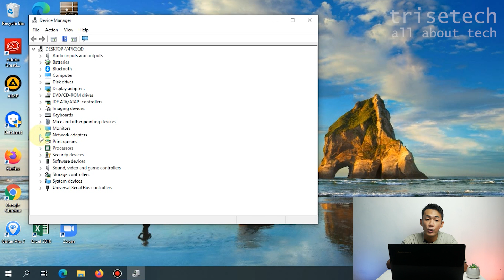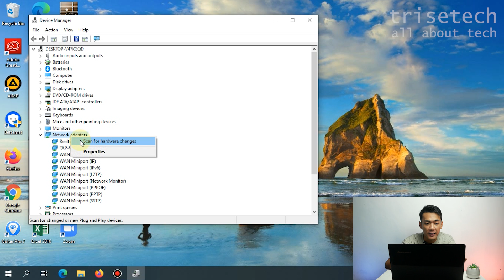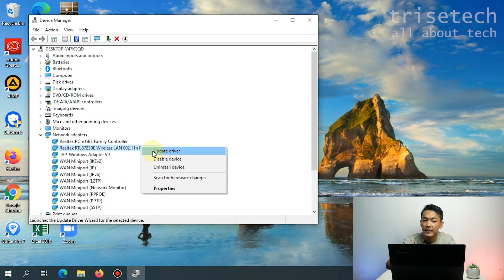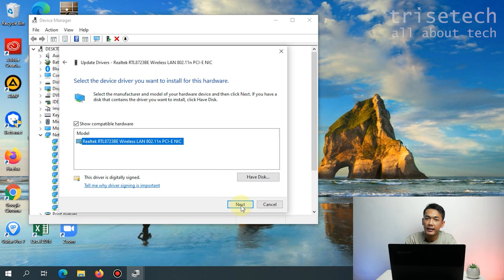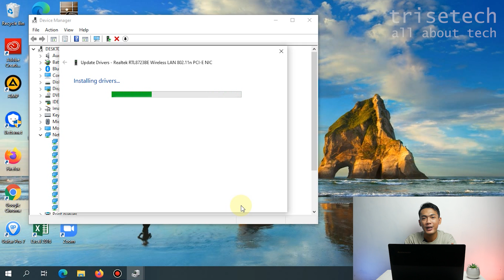CARA MENGATASI CAN'T CONNECT TO THIS NETWORK WIFI ATAU HOTSPOT DI WINDOWS 10 SETELAH UPDATE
mengatasi can't connect to this network windows 10
cara mengatasi can't connect to this network windows 10
cara mengatasi can't connect to this network di laptop
laptop tidak bisa connect wifi windows 10
cara mengatasi wifi tidak connect windows 10
cant connect to this network
cant connect to this network windows 10
masalah jaringan wi-fi di windows 10
how to fix cant connect to this network
cara mengatasi wifi windows 10 tidak bisa connect
cara mengatasi laptop tidak bisa terhubung wifi
mengatasi windows 10 tidak terhubung ke wifi